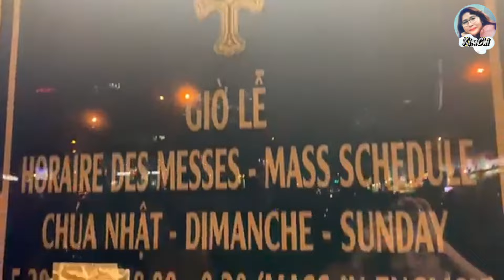Nhà Thờ Đức Bà Sài Gòn Đêm Noel 25.12.2023 Người Đâu Hết Rồi? Đường Không Kẹt Xe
Kimchi mến chào quý vị.
Đôi dòng tâm sự !
Năm bị dịch bệnh thì không kể.
Năm nay đến mùa Giáng Sinh từ ngày 23-24-25 tháng 12 năm nay Noel không vui, không đông người, không kẹt xe, không chen chân để cùng nhau đến các Thánh Đường như những năm đã qua, nhất là nơi tụ điểm chính là Nhà Thờ Đức Bà.
Người đâu hết rồi? ??